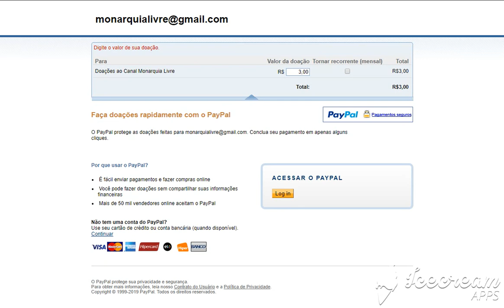QUER AJUDAR O CANAL MONARQUIA LIVRE? SAIBA COMO ASSISTINDO AO VIDEO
Monarquia já. Nova constituição e a volta da monarquia ao Brasil
DOAÇÕES AO CANAL PELO SITE VAKINHA: